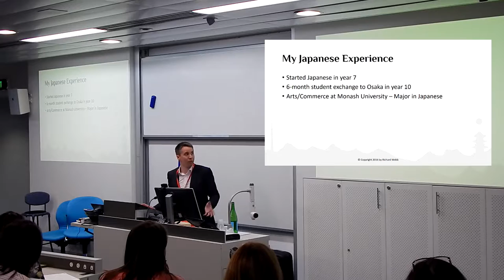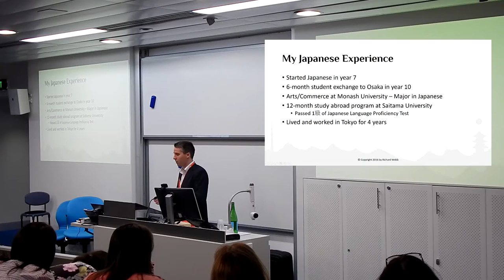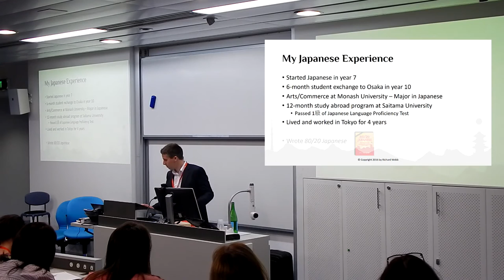My Japanese language background (Richard Webb at NSJLE 2016)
In this video, taken from my presentation at the National Symposium on Japanese Language Education 2016, I describe my experience with the Japanese language - including 10 years of formal study and 6 years living in Japan.